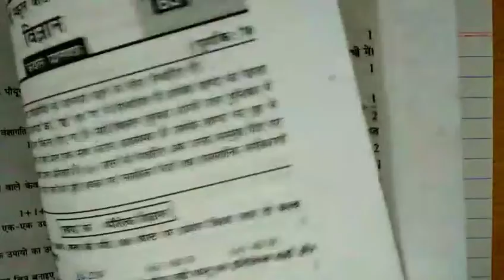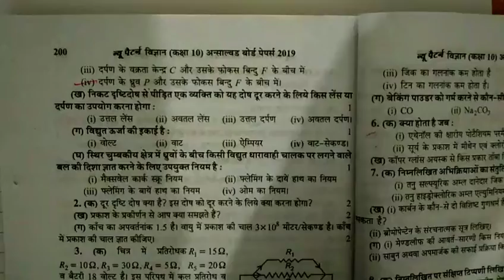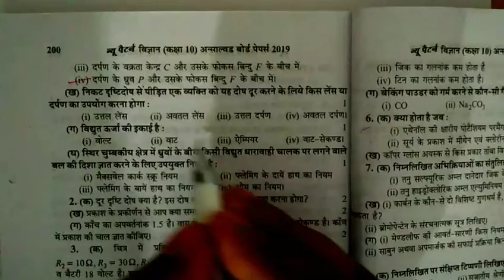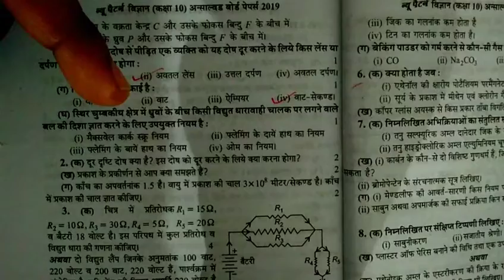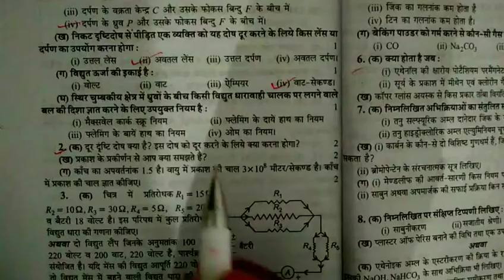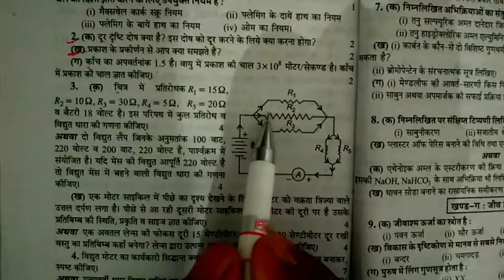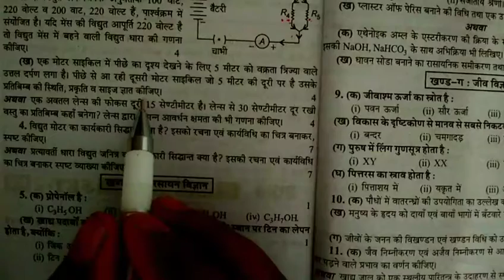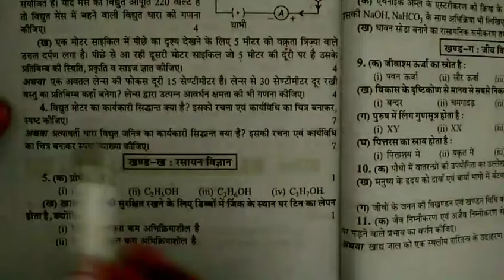विज्ञान 2019 का पेपर हल सहित,/science last year paper solution 2019,/Science 2019 paper up board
Science  के सभी वीडियो यहाँ देखे-